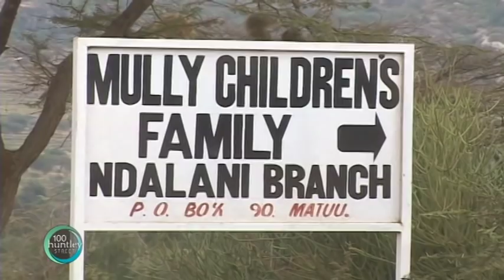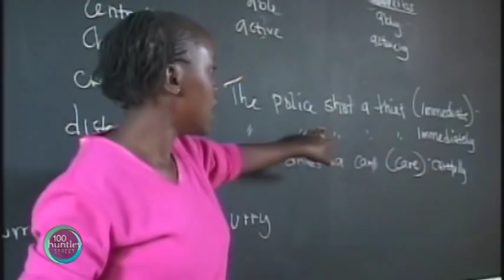Father to the Fatherless: The Story of Mulli Children's Family - 2/2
Produced By: Magdalene John
Charles and Esther Mulli and the Mulli Children's Family is a ministry that rescues children from the streets of Kenya. For the past 3 years Kenya has faced a drought that has crippled and continues to cripple the Nation of Kenya where most of the Mulli ministry perates. Mulli Children's Choir has launched a Canadian wide tour to sing songs of praise and share their story.
Featured In This Report:
David Shelley - Director of Crossroads Missions
Dickson Mulli - Charles and Esther Mulli's Biological Son
Mueni Mulli - Charles and Esther Mulli's Biological Daughter
Charles Mulli - Founder, Mulli Children's Family
Esther Mulli - Founder, Mulli Children's Family
Lydia Akinyi, Grace Cheech, Timothy Mwangala - Children Rescued by Mulli Children's Family